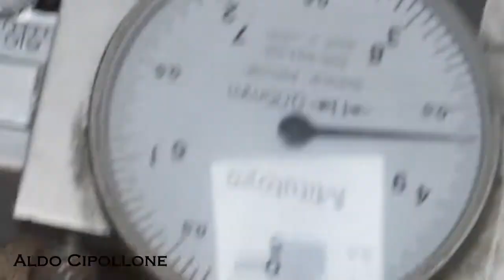How to make a Ruby and Diamond Ladies dress ring.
This is a way of making a hollow domed ring with a wide under rail that is comfortable on the finger. Hope you find this entertaining and/ or informative.